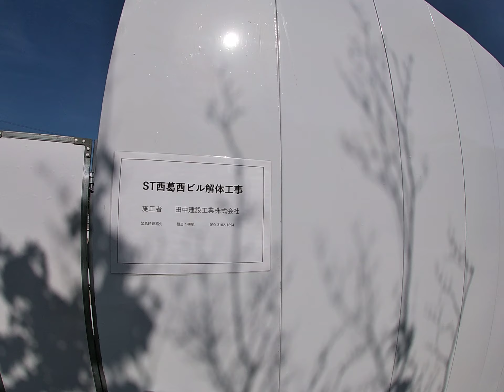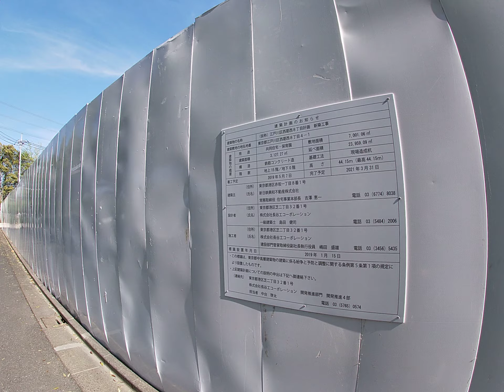リビオシティ西葛西親水公園 建設地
2019年5月2日撮影　西葛西駅徒歩11分